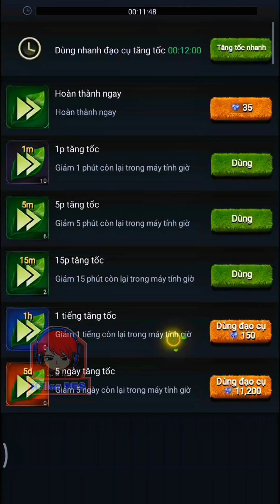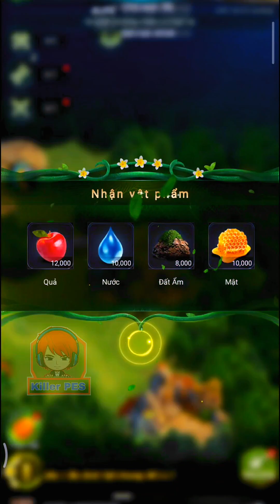[Killerpes] Hướng dẫn và trải nghiệm GAME Beast Lord - Gamota (chương 5 thế giới bên ngoài).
*Link tải game:
* Thông tin về game
 Xây dựng lãnh thổ, phát triển quần thể và cùng các đồng minh bảo vệ tổ ấm.

Với biến đổi khí hậu và tài nguyên khan hiếm, để sống sót và sinh sôi, với vai trò là Lãnh Chúa, bạn quyết định tìm kiếm một lãnh thổ mới. Sau chặng đường dài, bạn cuối cùng đã tìm thấy một lãnh thổ giàu có. Tuy nhiên, lãnh thổ mới này có vẻ yên bình nhưng phía sau lại ẩn chứa nhiều nguy hiểm.

--Đặc điểm của Beast Lord--

[Xây Dựng Lãnh Thổ]
Với mối nguy hiểm xung quanh lãnh thổ, việc xây dựng một môi trường an toàn cho quần thể và thú con là chiến lược quan trọng của sự phát triển của lãnh thổ!

[Triệu Tập Dã Thú]
Để bảo vệ và phát triển lãnh thổ của bạn một cách tốt nhất, bạn cần tăng số lượng dã thú càng nhiều càng tốt, dẫn dắt chúng chống lại kẻ thù bên ngoài, tranh giành tài nguyên và mở rộng lãnh thổ!

[Dã Thú Biến Dị]
Để tranh giành tài nguyên và mở rộng lãnh thổ, ngoài một đội quân dã thú mạnh mẽ, bạn còn cần sự hỗ trợ của các loại dã thú biến dị. Với sự kết hợp mạnh mẽ giữa dã thú và dã thú biến dị, quân đội của bạn sẽ chiến thắng mọi kẻ thù một cách dễ dàng!

[Thành Lập Liên Minh]
Trên chiến trường hoang dã đầy nguy hiểm này, để bảo vệ sự phát triển và an toàn của chính mình, bạn cần tìm kiếm các đồng minh phù hợp để chống lại kẻ thù bên ngoài và mở rộng lãnh thổ!